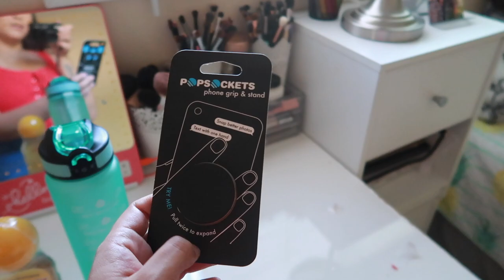Shoe Organization/Vlog | GizzBeautyVlogs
Thanks for all the love and support. Love you all!

FAQs:
What camera do I use to vlog - Canon G7X